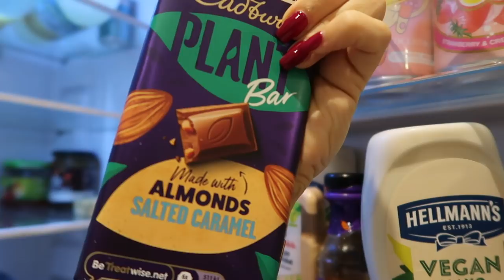NEW IN MY WARDROBE THIS WEEK + MY NO FOUNDATION ROUTINE | WEEKLY VLOG | Suzie Bonaldi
New in additions to my wardrobe this week (from Mango & Farfetch) + my no foundation makeup routine!

✧ LINKS ✧

GREEN SWEATER

MANGO COAT

ASTIRD & MIYU EARRING

FENDI BOOTS

NIKE TRAINERS: (ASOS is a bit broken right now but I will link these ASAP)

BLACK TROUSERS

TAN KNIT

BLACK JEANS

GLASSES: RAYBAN 2015 (now discontinued)

(sorry for the lack of detail this week - can you tell I was in charge of the info box for once???)